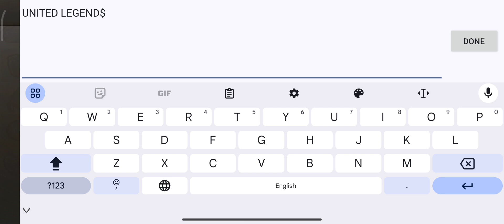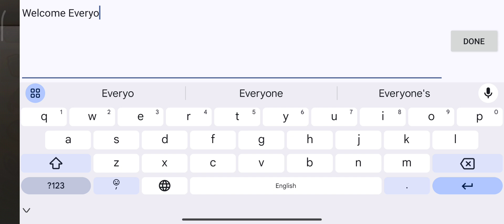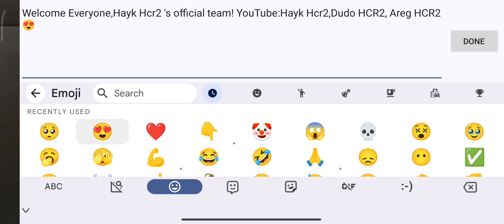My new Team UNITED LEGEND$ -join it